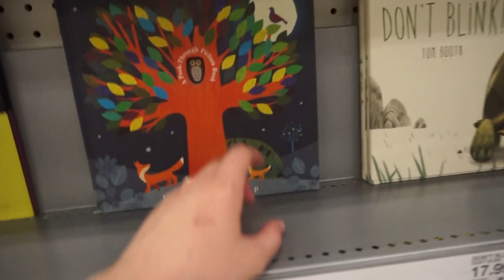How to Keep Bellamy's Shoes On! 👶🏻👟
We figured out a way to get Bellamy to keep her shoes on! 😂

We are Two Dykes and a Tyke, a lesbian couple who started our family using Reciprocal IVF. We have the most adorable daughter named Bellamy Rose. :)

LET'S CHAT! :)

Check our blog to keep updated on our appointments and other baby-related stuff!